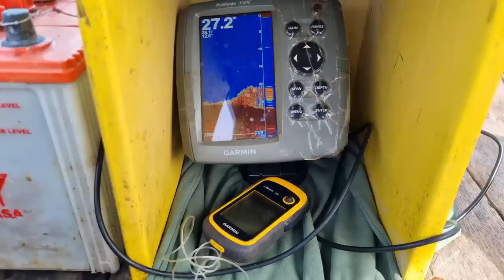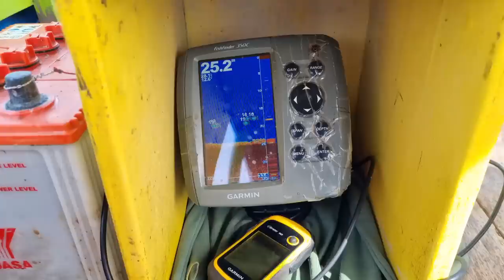INI BARU SERU MANCING||seperti nyari ikan di pasar macam² ikan mahal ada di sini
halo sahabat mancing apa kabar kalian semua,👋👋

ok jadi hari ini saya memancing di karang kedalaman 25 meter,
di spot ini saya memancing menggunakan umpan mati dan umpan hidup..
spotnya ini sangat bagus bosku, di sini saya hampir kewalahan strike,
apa lagi ikan yang ada di spot ini ada berbagai jenis ikan ikan mahal bosku. .

ok bosku mungkin sebaiknya langsung saksikan saja videonya agar kita sama² merasakan keseruan saya memancing hari ini,🙏🙏🙏